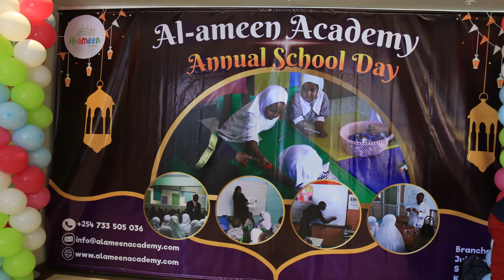Ramadan Skit by Al-Ameen Academy South C Learners | Annual School Day 2023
The Al Ameen Annual school day 2023 was held at the Kenya National Theatre Nairobi where all the three branches of Masjid Al-Ameen Academy performed for an audience that comprised of Parents ,teachers and distinguished guest of honor.